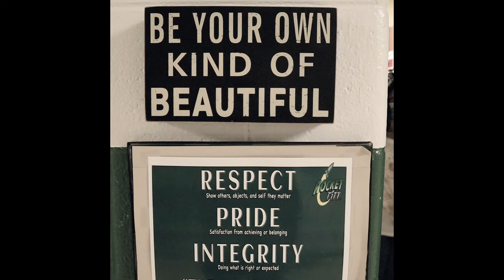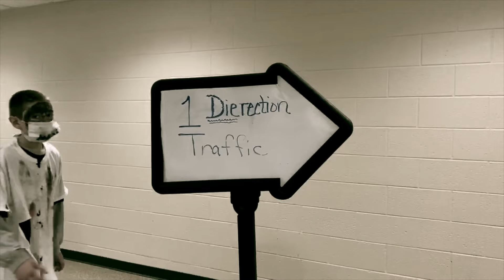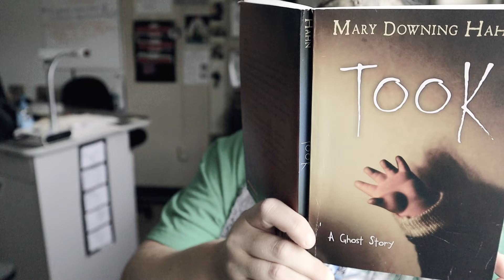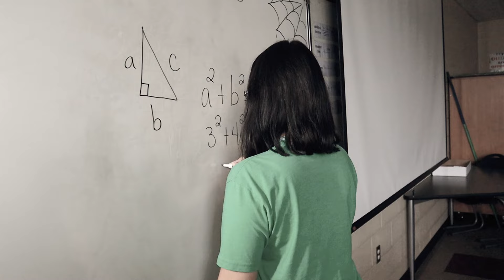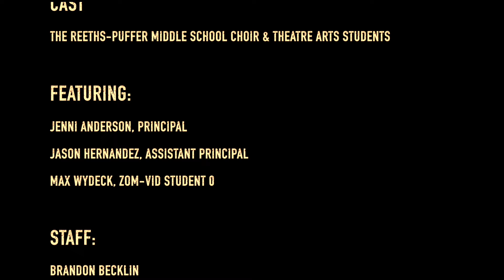Thriller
Reeths-Puffer Middle School presents..."Thriller"...Zom-vid-19 Edition

Thanks for liking & sharing! Please consider donating to the R-PMS Choir Program so we can continue to offer high-quality arts experiences to our students & community.

Credits:
Reeths-Puffer Middle School Choir & Theatre Arts Students
Reeths-Puffer Middle School Staff

Directors:
Deidra Ross, Regina Schlaff, Jonny Lawton

Choreography:
Karri Gordon

Video Footage & Editing:
Randy Ross